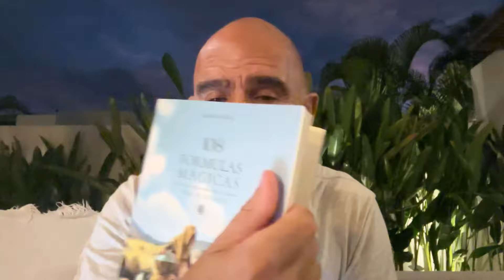Fórmula Mágica para dormir.